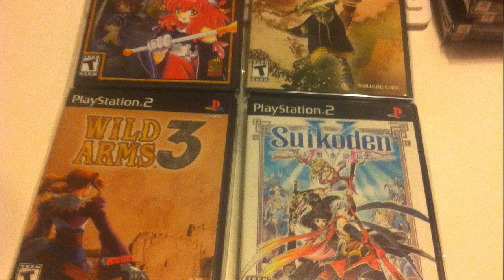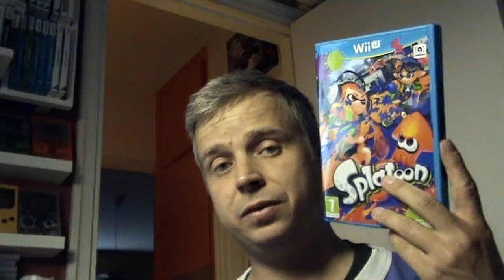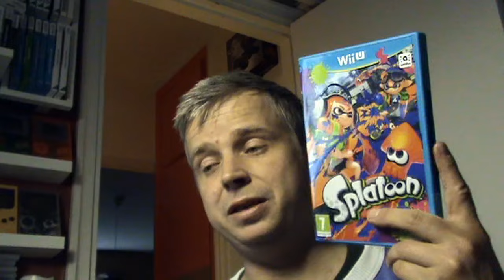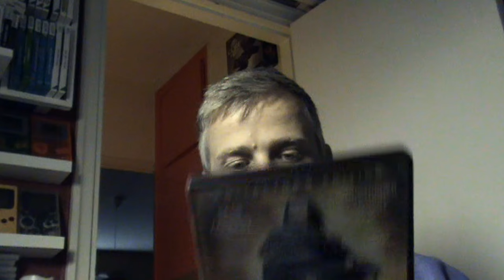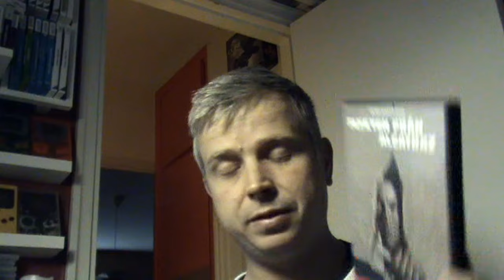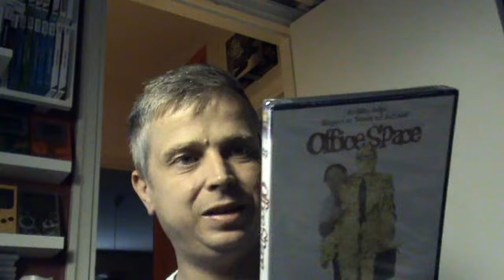[WSW] vlog [08/31] + Pickups